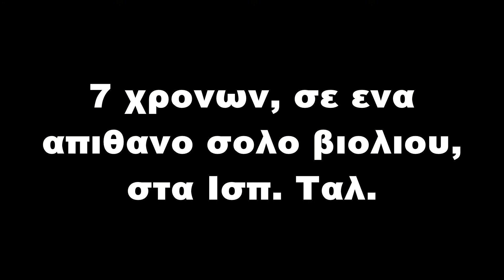00590. ΕΙΝΑΙ Η ΓΙΟΥΛΑΝ ΛΥΝ, 7 ΧΡΟΝΩΝ ΣΤΑ "ΤΑΛΕΝΤΑ ΤΗΣ ΙΣΠΑΝΙΑΣ"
Μουσικό - Σόλο βιολί